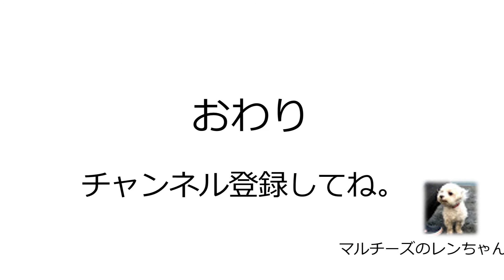マルチーズ、神社のここでのボール遊びが楽しかった / Maltese, It was fun playing ball here at the shrine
神社でボール遊びをしました。
神社の敷地内のここは良い遊び場です。
We played ball at the shrine.
This place on the grounds of the shrine is a good playground.

Ren the Maltese will heal your soul.